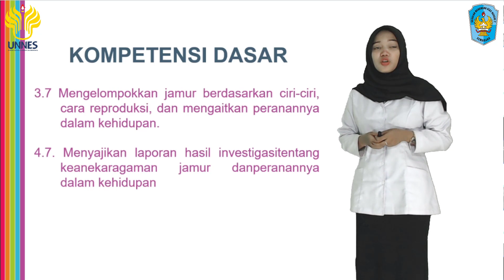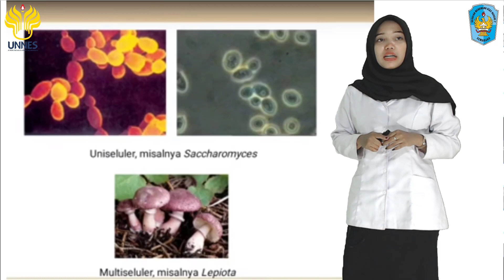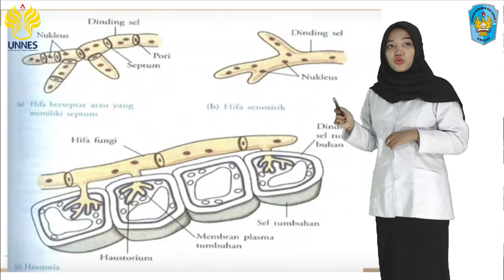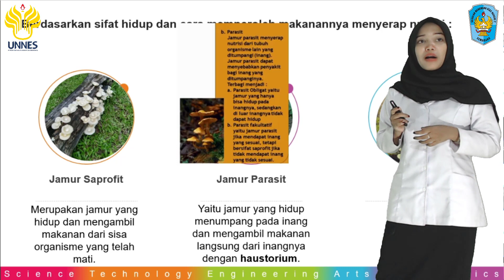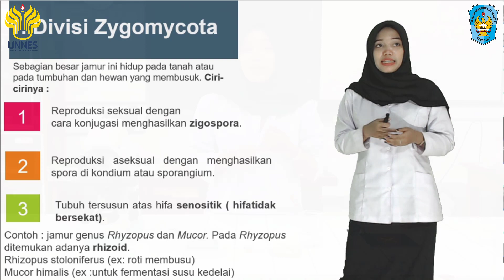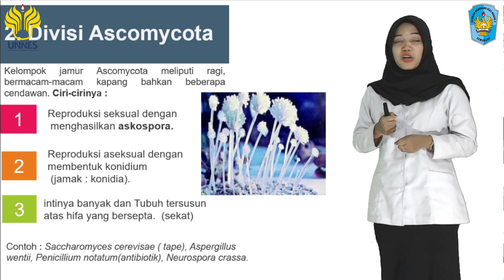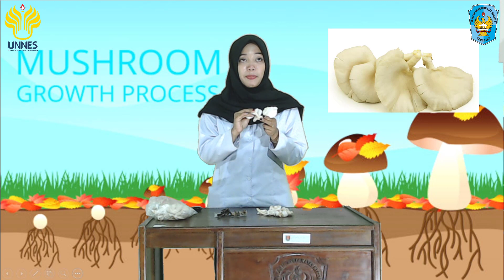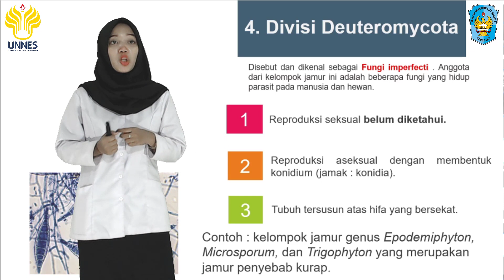BIOLOGI - KELAS X - KINGDOM FUNGI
BERSAMA PPL UNNES BIOLOGI BRILLIAN DELILA AZZA

TUJUAN PEMBELAJARAN
Siswa dapat mengidentifikasi ciri-ciri jamur serta menyusun klasifikasi jamur berdasarkan ciri dan cara reproduksinya.